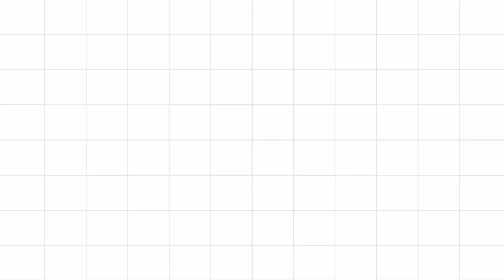Panguni Utheram Special Village Lifestyle🌹 Lotus flowers padi kollam Easy rangoli pandaga muggulu